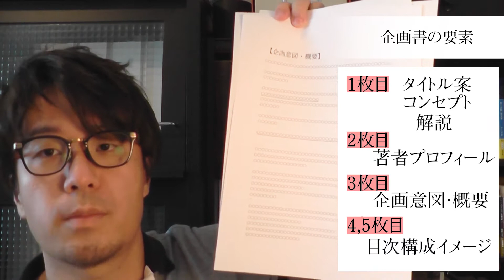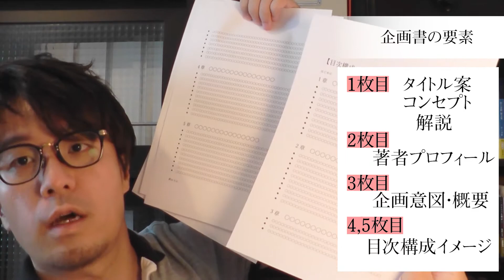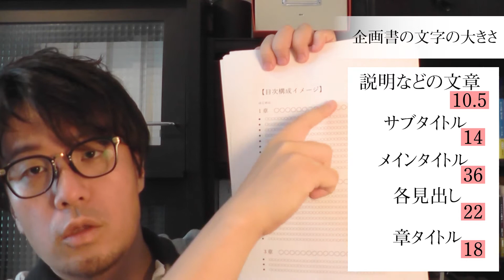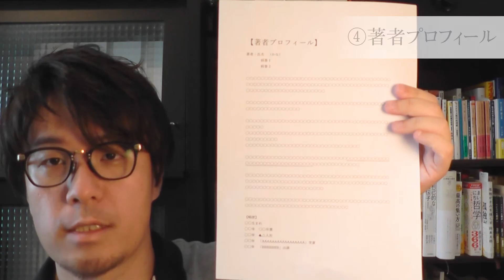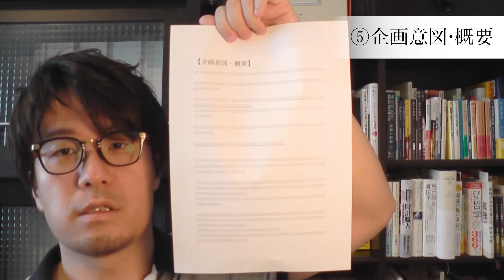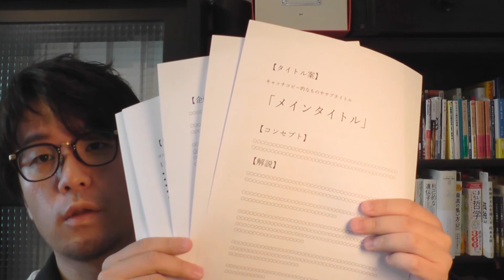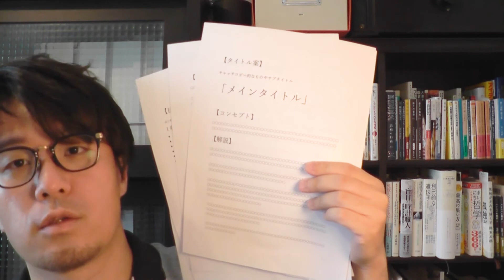本を出版する方法④「出版企画書」の書き方【10年磨き込まれた合理的なテンプレートの紹介】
▼【対面相談】企画や、本のプロモーションなど、対面で個別相談をご希望の方はこちら
▼【オンライン出版セミナー（web面談つき）】はこちら

↓↓【4大特典】をプレゼント中↓↓

🏆『10年以上多数の出版社で採用されてきた企画書のテンプレート』
🏆『企画書テンプレートの書き方解説』
🏆『実際に10万部以上売れたベストセラーの企画書サンプル（現物）』
🏆『【限定動画】これを知らないと、本を出版しても絶対失敗します』

【「アプリで開く」を押してください】

ネット上に落ちている出版企画書ってすごく見づらいなと思うんですよ。

「タイトル小っさ！」って思ったり。
「要は、ひとことで言うとどういう企画なんだろう」って、見る側が推測しなきゃいけなかったり。
なので僕が10年以上使ってブラシュアップしてきた、「出版企画書」のテンプレを公開します。
いろいろアレンジしたり、「これ付けるとめちゃくちゃ企画通過率上がる1枚」とかもあるんですが、逆に上がり過ぎて良くないなと自主規制したりして、現在はすごくシンプルなものになりました。
ただ、フリーテンプレの企画書よりは「メリハリ」「見やすさ」に気を使っているので、10年以上使い込まれた合理的なシンプル企画書と呼べます。

【目次】
0:00 本を出版する方法④
0:19 企画書の体裁
0:33 企画書のテンプレート紹介
1:16 明朝体のフォントをおすすめする理由
1:42 級数（文字の大きさ）（参考までに）
2:12 ①タイトル案
2:40 ②コンセプト
3:00 ③コンセプトの解説
3:19 ④著者プロフィール
4:27 ⑤企画意図・概要
5:13 ⑥目次構成
5:53 造本イメージ

こんにちは、出版プロデューサーの西浦です。
「本の出版方法」を解説する動画シリーズその④
「出版企画書の書き方」編です。

動画を観て、その通りやってもらえば出版できるように構成していますので、ぜひご自身でもやってみてくださいね。

質問や知りたいことがあればぜひコメントください！
参考にまた動画を撮らせていただきます。